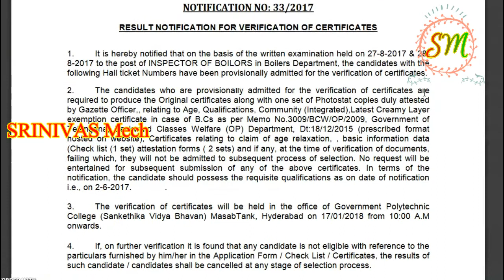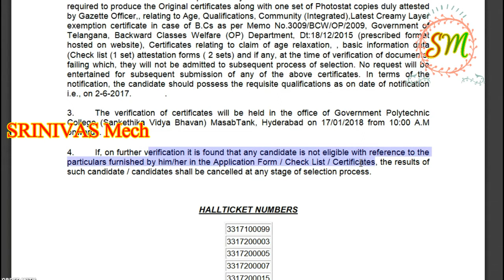TSPSC Inspector Of Boilers Results released today check your number must watch now BY SRINIVAS Mech